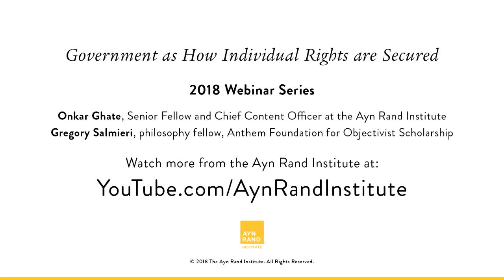Government as the Means of Securing Individual Rights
This is the 2nd session of ARI's seminar on Ayn Rand's political philosophy. This session focuses on the basic principle of political philosophy: individual rights.